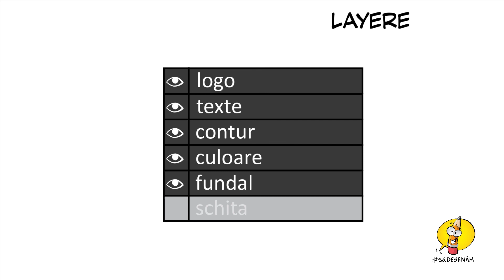saDesenam: organizarea unui fisier pe layere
In orice program de grafica principiile sunt aceleasi si cu cat mai bine organizat este un fisier cu atat e mai usor sa editam.